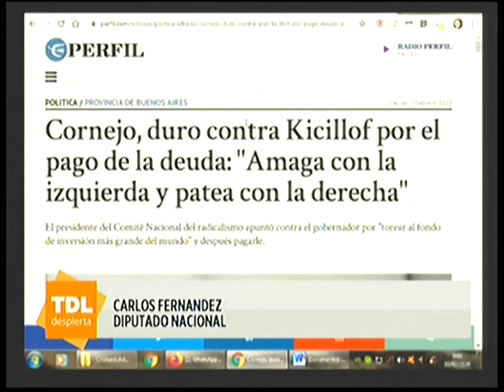Dip Nac Carlos Fernandez en el desayuno de Tandil Despierta